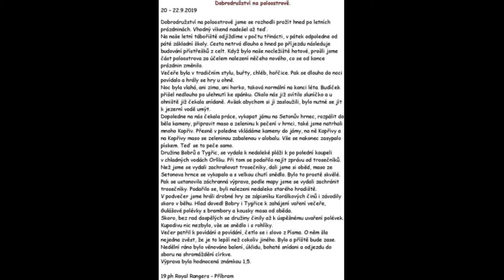Dobrodružství na poloostrově. / Adventure on the peninsula.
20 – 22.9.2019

Dobrodružství na poloostrově jsme se rozhodli prožít hned po letních prázdninách. Vhodný víkend nadešel až teď.
Na naše letní tábořiště odjíždíme v počtu třinácti, v pátek odpoledne od páté základní školy. Cesta netrvá dlouho a hned po příjezdu následuje budování přístřešků z celt. Když bylo naše nocležiště hotové, prošli jsme část poloostrova za účelem nalezení něčeho nového, co se od konce prázdnin změnilo.
Večeře byla v tradičním stylu, buřty, chléb, hořčice. Pak se dlouho do noci povídalo a hrály se hry u ohně.
Noc byla vlahá, ani zima, ani horko, taková normální na konci léta. Budíček přišel nedlouho po ulehnutí ke spánku. Okolo nás již svítilo sluníčko a u ohniště již čekala snídaně. Avšak abychom si jí zasloužili, bylo nutné se jít k jezerní vodě umýt.
Dopoledne na nás čekala práce, vykopat jámu na Setonův hrnec, rozpálit do běla kameny, připravit maso a zeleninu k pečení v hrnci, také jsme natrhali mnoho Kopřiv. Přesně v poledne vkládáme kameny do jámy, na ně Kopřivy a na Kopřivy maso se zeleninou zabalenou v alobalu. Vše se nakonec zasypalo pískem. Teď se to peče samo.
Družina Bobrů a Tygřic, se vydala k nedaleké pláži k po polední koupeli v chladných vodách Orlíku. Při tom se podařilo najít zprávu od trosečníků.
Než jsme se vydali zachraňovat trosečníky, dali jsme si oběd, maso ze Setonova hrnce se vykopalo a s velkou chutí snědlo. Bylo to prostě skvělé.
Pak se ustanovila záchranná výprava, podle mapy jsme se vydali zachránit trosečníky. Podařilo se, byli nalezeni nedaleko starého hradiště.
V podvečer jsme hráli drobné hry ze zápisníku Korálkových činů i závodily skoro v běhu. Hlad dovedl Bobry i Tygřice k zahájení vaření večeře, Gulášové polévky s brambory a kousky masa od oběda.
Skoro, bez rad dospělých se družiny činily až k úspěšnému uvaření polévek. Kupodivu nic nezbylo, vše se snědlo i s rohlíky.
Večer patřil k povídání a povídání, četlo se i slovo z Písma. O něm šla nejedna zvěst, že je to lepší než cokoliv jiného. Bylo a příště bude zase.
Nedělní ráno bylo věnováno balení, úklidu, bohaté snídani a odjezdu do sboru na shromáždění církve.
Výprava byla hodnocená známkou 1,5.

19.ph Royal Rangers - Příbram